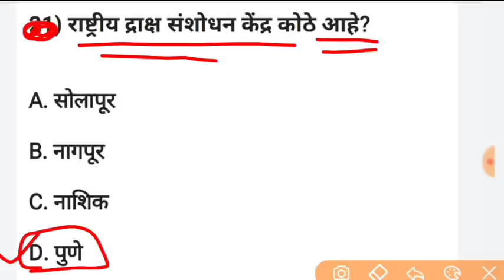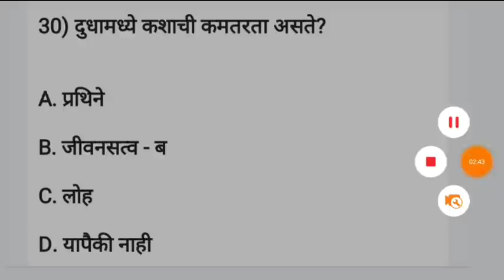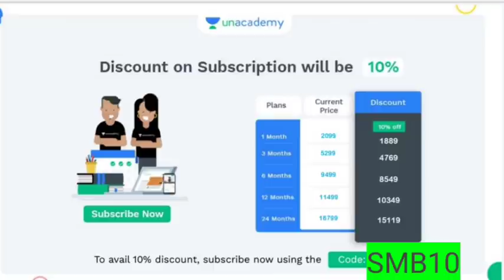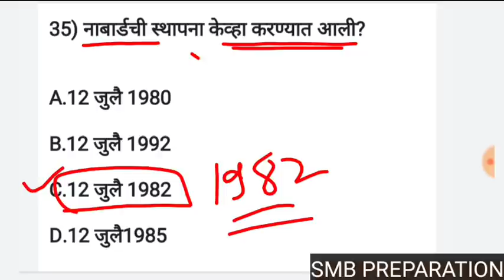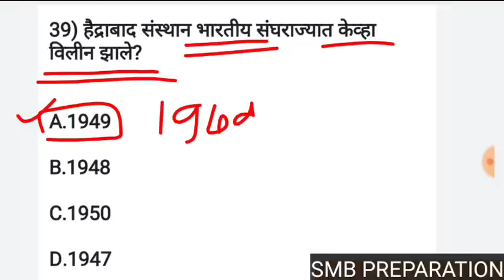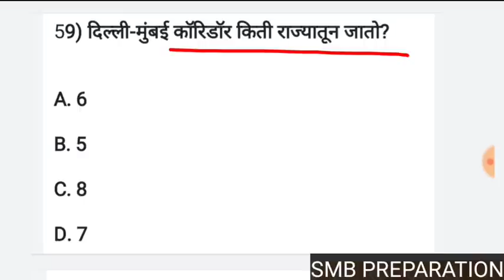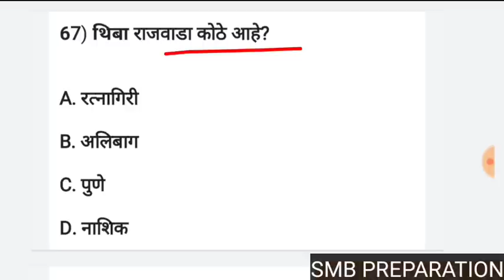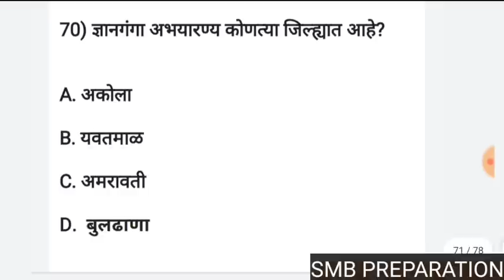जर दररोज मन लावून अभ्यास करता तर हि छोटीशी टेस्ट पास करा 30 पैकी 25 सोडून दाखवा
Hello!